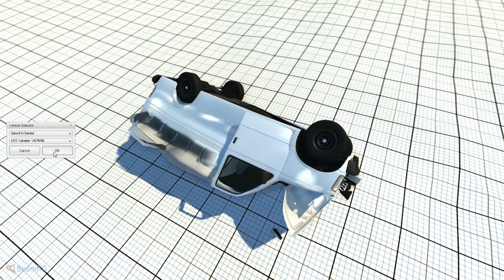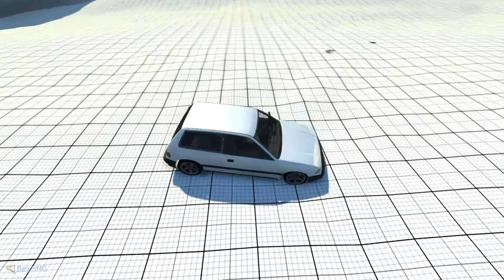[BeamNG] - More playing about.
Audio ; Love Automatic - Nightmare.

So, I bought it.

Tis fun to dick about with,